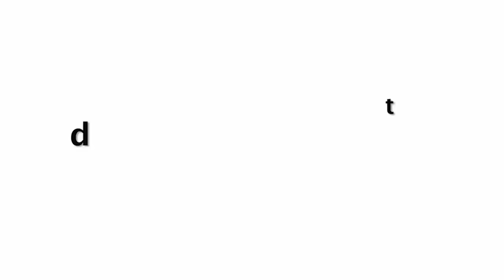Sara Ali Khan Intense Side Fat Loss Workout To Maintain Fitness For Atrangi Re